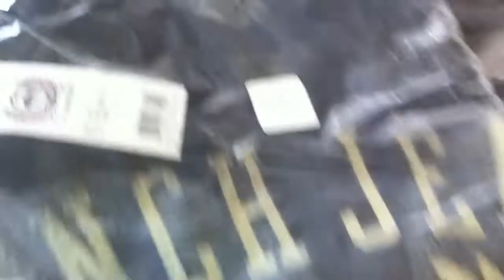№22 Склад одежды США Brooklyn, NY 2013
На этом канале вы увидите мою жизнь и то что мне интересно.